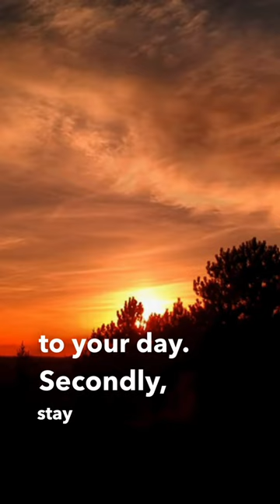Overcoming Self-Doubt and Tap into Purpose-Driven Energy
The best strategy to conquer self-doubt and amplify purpose-driven energy in a leadership role is to remember your purpose and learn to stay connected to yourself, no matter what is going on around you. In other words, accept yourself, be gentle and kind.

Our mind delivers about  60-70,000 thoughts to us daily, and most of them are not glowing. These are often subconscious thoughts that we're not aware of.  The result? We get in a bad mood and feel bad about ourselves.

TIP: To reclaim your energy, consider your purpose in work and/or in life, why you do what you do.  Are you here to be kind to others? A smile can save someone's life literally. Bring this type of energetic umbrella to your day.

Being centered in your purpose will give you renewed energy and help you step into your full potential.

My intimate women's empowerment group resumes 10/2/23. Chat with me now and overcome self doubt.